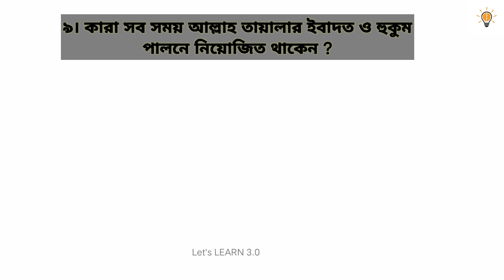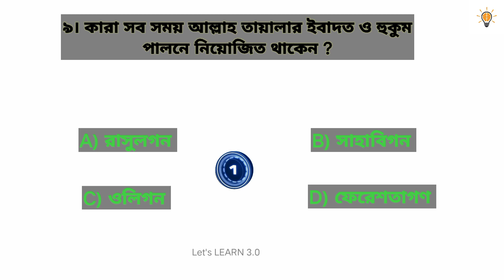ফেরেশতাগণ কিসের তৈরি ? । ইসলামিক কুইজ। পর্ব-১।islamic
এই ভিডিওতে যা যা রয়েছে:-

ইসলামিক প্রশ্ন ও উত্তর বাংলা
পূর্নাঙ্গ জীবন ব্যবস্থা কাকে বলে, আকাইদ শব্দের অর্থ কী, ইমান শব্দের অর্থ কী, সকল গুনের আঁধার কে, ফেরেশতারা কিসের তৈরি, কাদের সংখ্যা অগণিত, প্রশংসা ও ইবাদত করা জন্য নির্ধারিত, মহান আল্লাহর একমাত্র মনোনীত দ্বীন কী , ইসলাম ধর্মের অনুসারীরা কার দেখানো পথে জীবন পরিচালনা করবে, কারা সব সময় আল্লাহ তায়ালার ইবাদত ও হুকুম পালনে নিয়োজিত থাকে ,  এসব প্রশ্ন গুলোর উত্তর ও সাথে থাকছে উওর দেওয়ার জন্য চারটি অপশন। এবং প্রশ্ন বলার পাঁচ সেকেন্ড পর উওর বলে দেওয়া হয়। এটি ইসলামিক কুইজ এর প্রথম পর্ব।